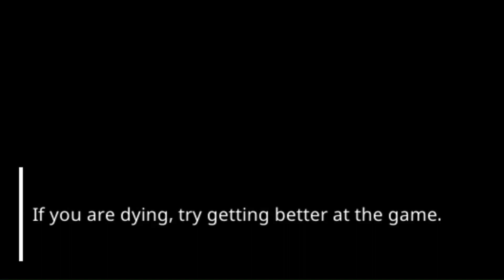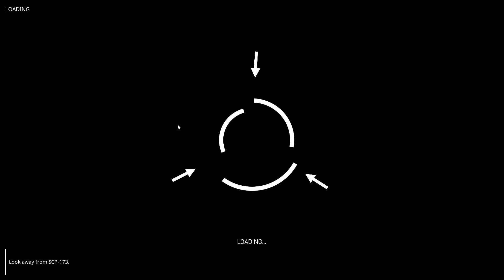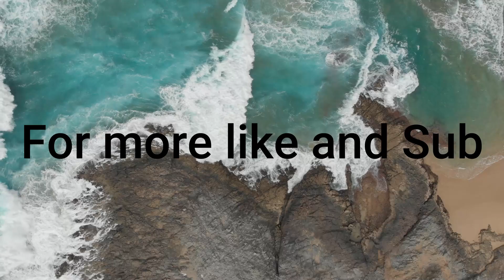Pov you're bad at Scp 5k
So me and THE BOYS (trademark pending) played scp 5k formerly pandemic and well they didn't know I was recording so :) any way we sucked at the main game so we went on to play Sweden which we were alright at. anyway hope you enjoy like and sub and um join discord